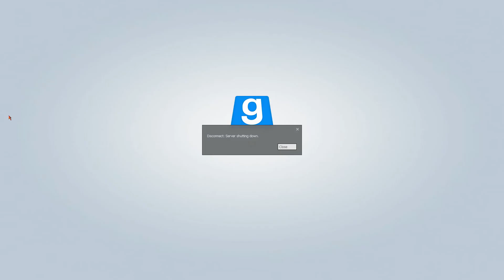Gmod Prophunt highlights feat Nur, WhiteDemon, Cheef and DJ Atomika